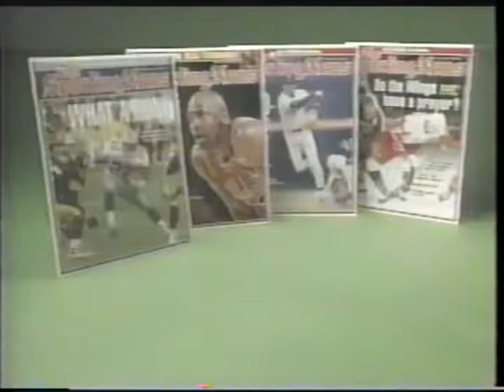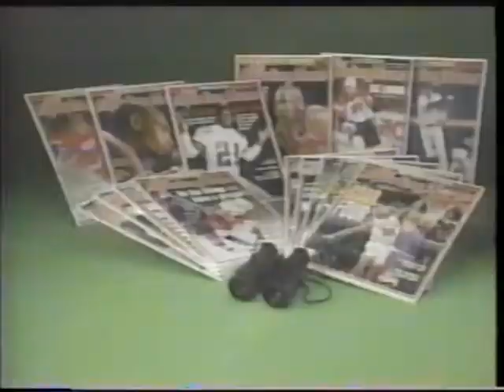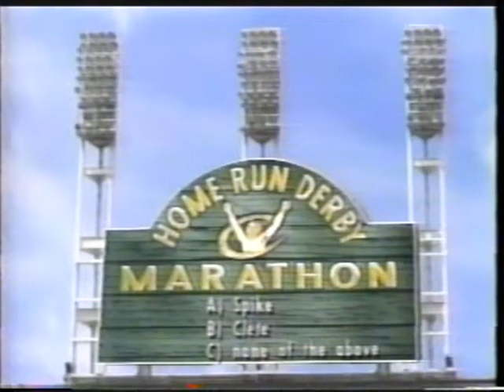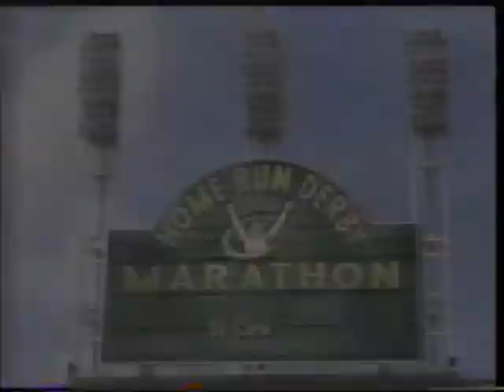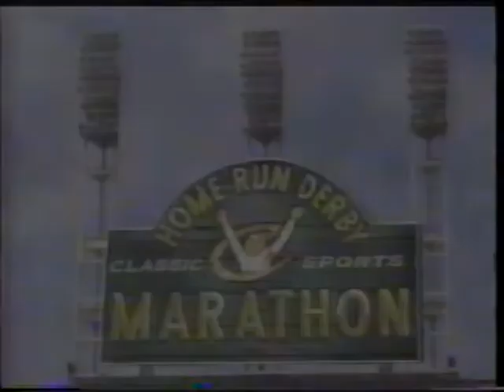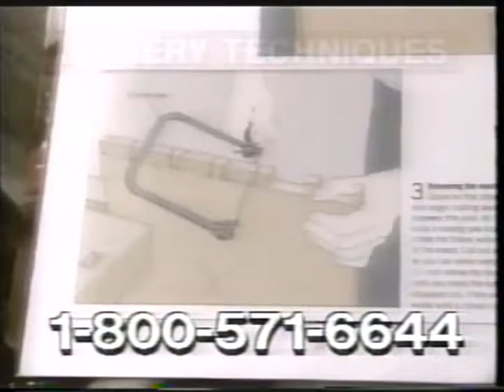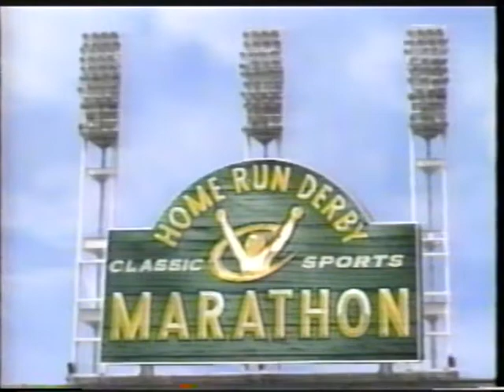Home Run Derby, Episode 6, Ken Boyer vs. Harmon Killebrew